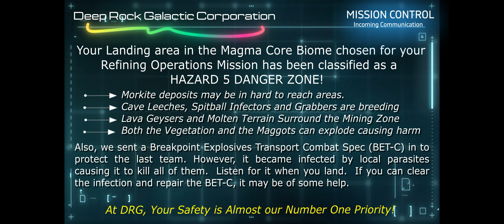Ice Storm & Explosive Reload | Power Builds #10 | Driller | Deep Rock Galactic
I've paired the monster Direct Damage overclock for the Cryo Cannon, ICE STORM with the short on ammo, high on effectiveness Subata Overclock EXPLOSIVE reload in this bats*t crazy Magma Core On-Site Refining Demonstration.  Added Bonuses: How to Cheese a BET-C in solo play and Another Fester Flea Hunt Countdown!